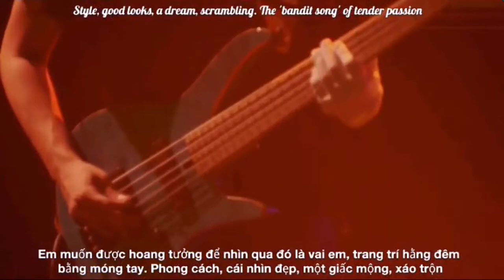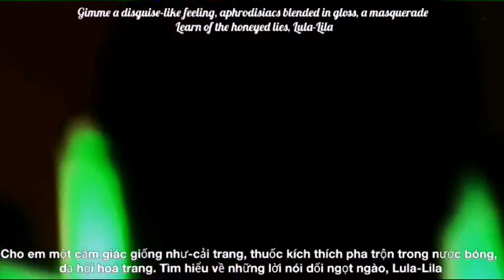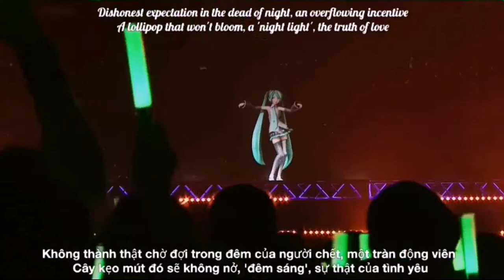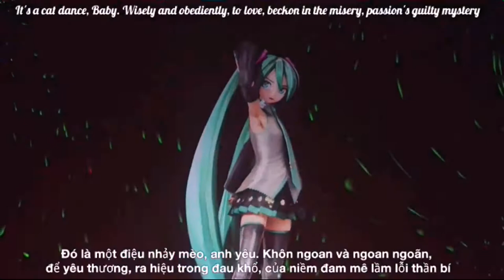[Vietsub + Engsub] Envy Catwalk - Hatsune Miku [Miku Live]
Translation: Mirai Sub
Compilation: Kuchikirukia/Ericsson Grazegt

Because this video isn't in the main video list, it should be placed extra-subtitle line for those who have a poor eyesight "Dành cho những người mắt kém!"